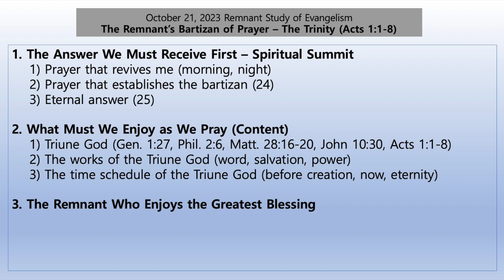20231024 Into the Flow of the Word (10.21 Remnant Study of Evangelism)